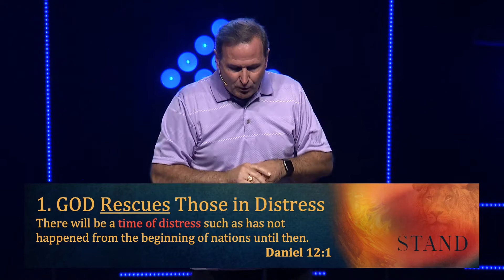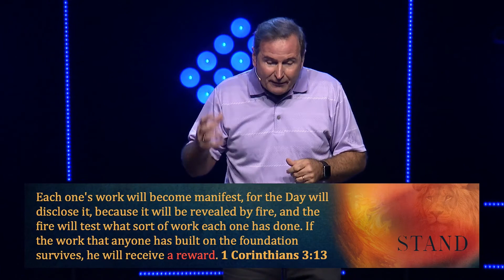Stand Until the End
August 2, 2020 • Pastor Tony Walliser

God rescues those in distress, resurrects the dead, controls the future, and rewards faithfulness.